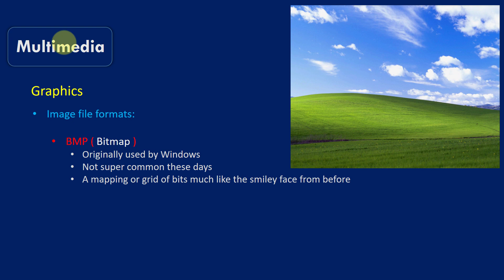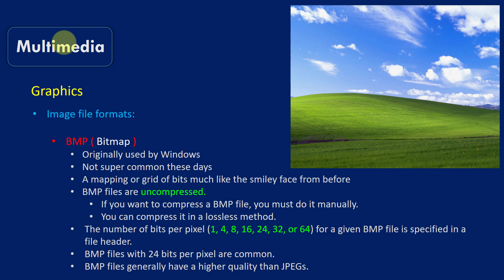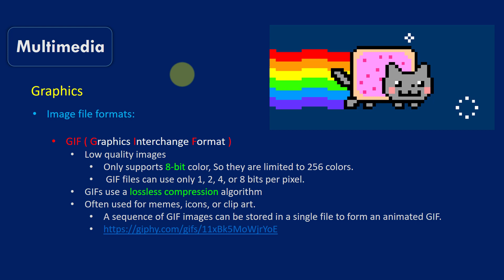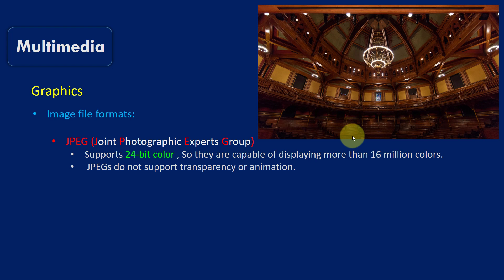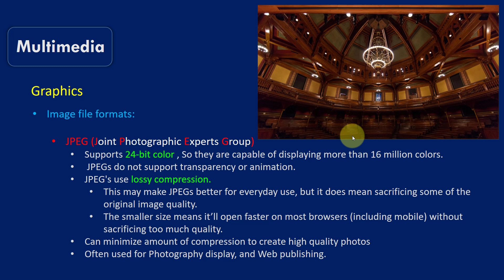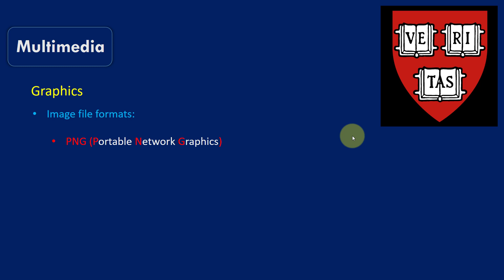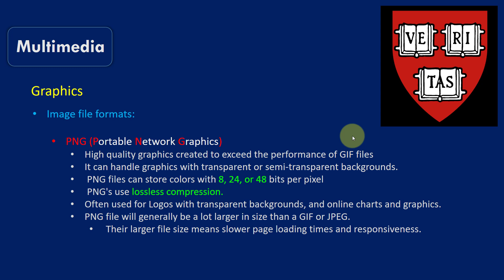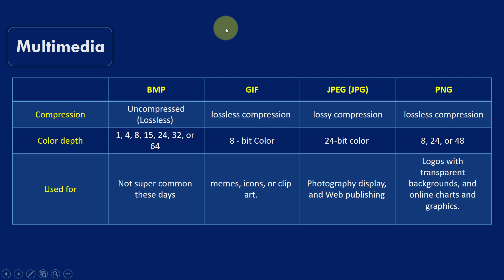[3][9] CS50T - Multimedia - Image File Formats, PNG, JPEG, GIF, BMP